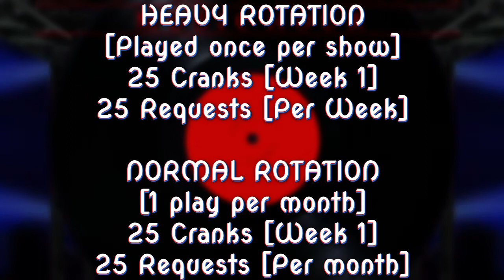Slam Jam #49 Joe Mansman And The Midnight Revival Band vs Mikey Ball And The Company Banger Music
BangerMusicHour presents Slam Jam.
Today's rock fight is between JoeMansmanAndTheMidnightRevivalBand and MikeyBallAndTheCompany
SLAM / JAM

Place your vote in the comment section below the youtube video.
Voting ends August 28, 2022

Listen to the Banger Music Hour every Tuesday and Thursday at 7pm ET